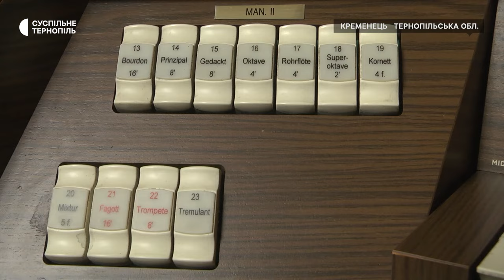До Кременця привезли орган із Польщі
Орган з Польщі привезли у Кременецьку обласну гуманітарно-педагогічну академію імені Тараса Шевченка. Інструмент – електронний, у є ньому 43 регістри та клавіатура для ніг або педаль. Як звучить орган – показав польський органіст та професор Віктор Лияк.